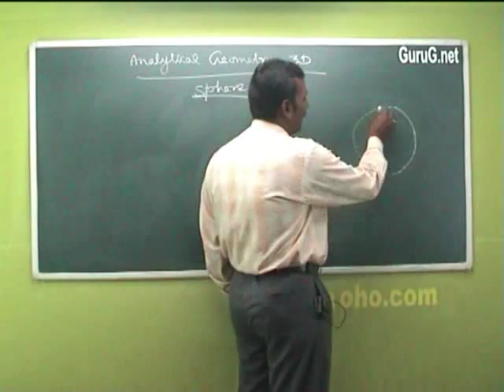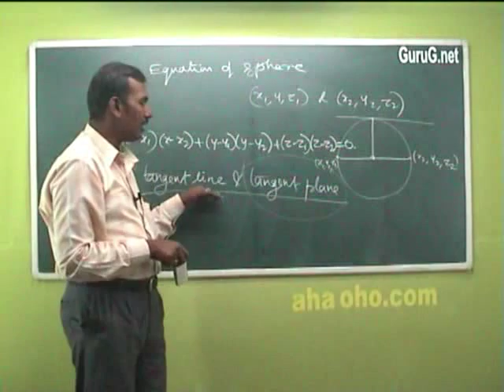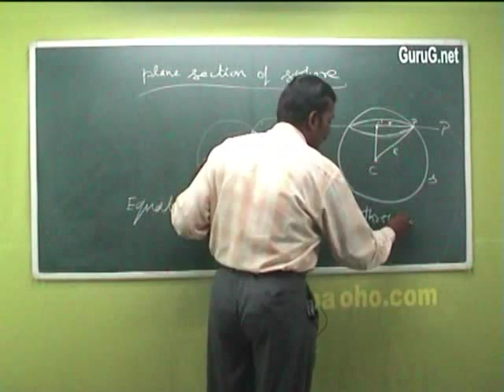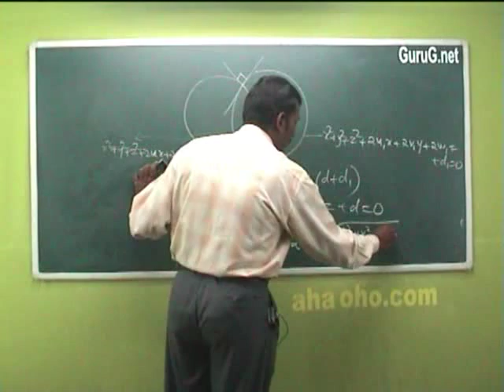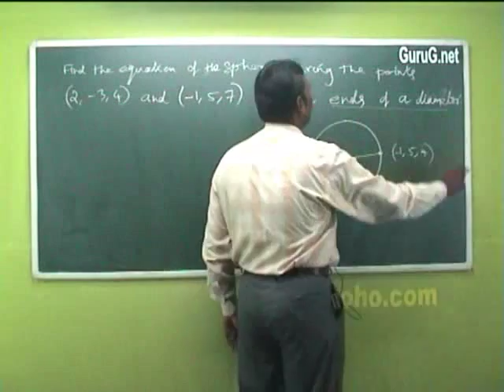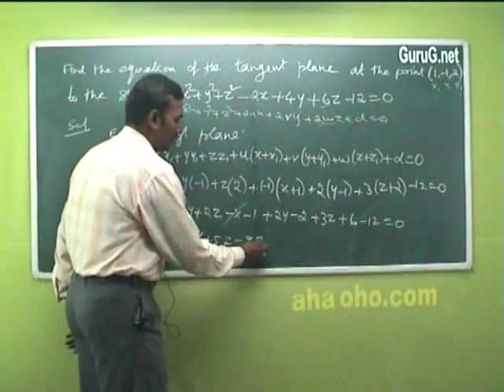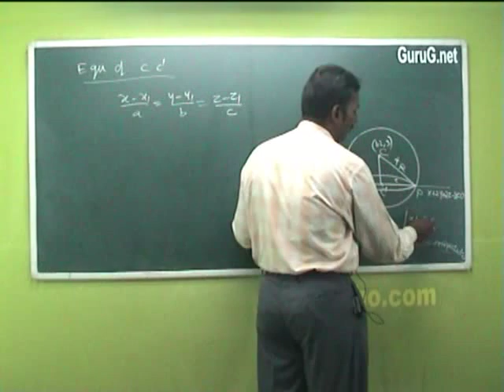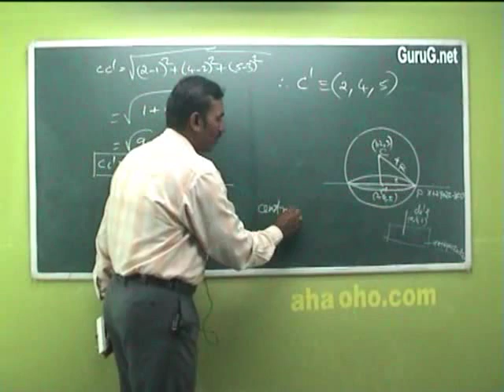Unit-2 Three Dimensional Analytical Geometry (Equation of Sphere,Tangent Plane) - Mathematics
Unit-2 Three Dimensional Analytical Geometry (Equation of Sphere,Plane Section of Sphere,Tangent Plane) - Mathematics